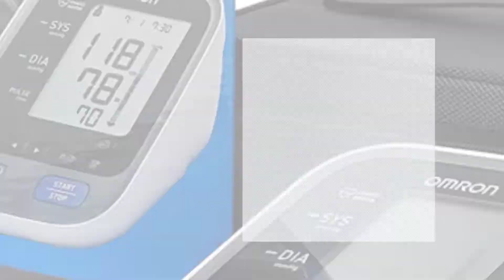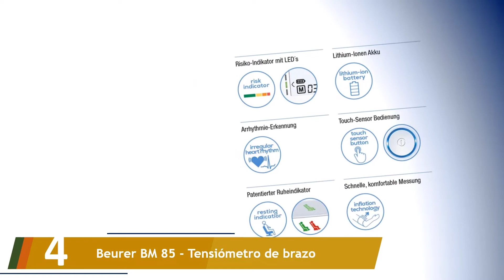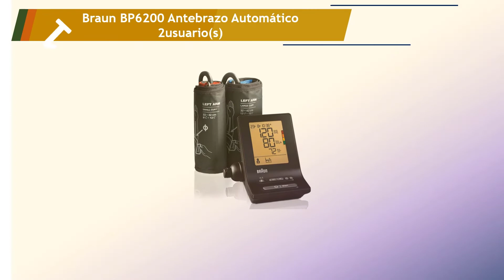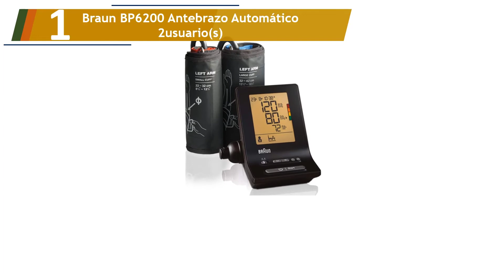Los 5 Mejores Tensiómetros Digitales de Brazo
Aquí está la lista de Los 5 Mejores Tensiómetros Digitales de Brazo.

01. Braun BP6200 Antebrazo Automático 2usuario(s)

02. Medisana BU 530 connect Tensiómetro para el brazo

03. AEG BMG 5677 Tensiómetro

04. Beurer BM 85 - Tensiómetro de brazo

05. OMRON M7 Intelli IT - Tensiómetro de brazo